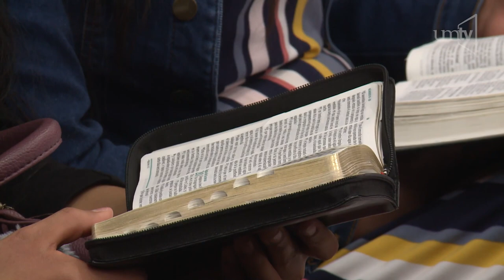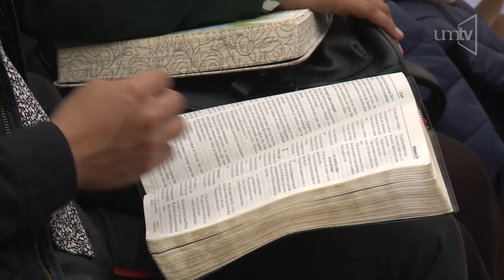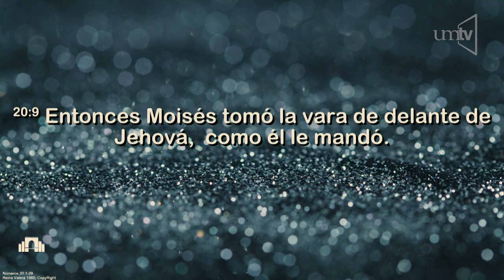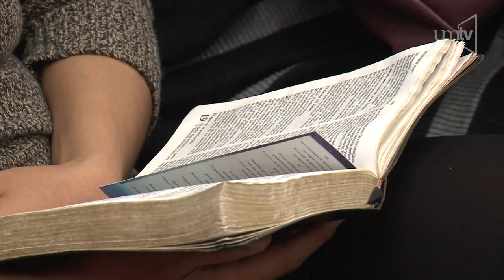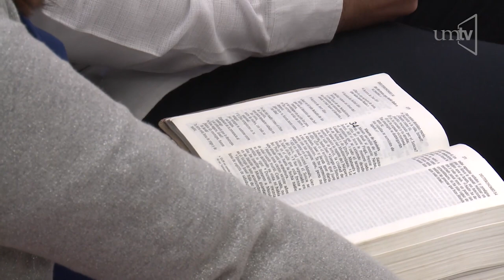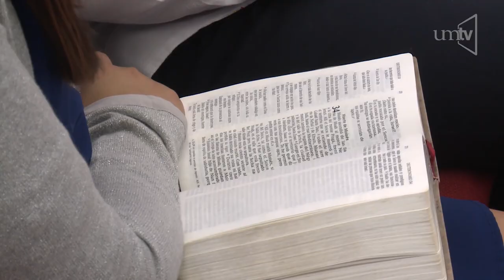Oscar Medina "Una roca en el camino"